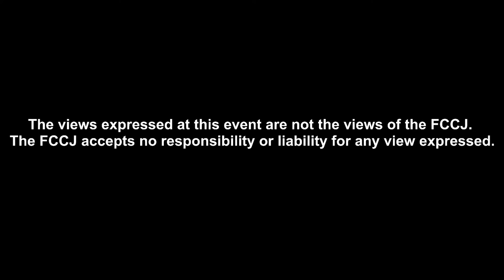Kauan Okamoto, Former member of Johnny's Jr & Musician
PRESS CONFERENCE

12:00-13:00 Friday, September 8, 2023
Language: The speech and Q & A will be in Japanese with English interpretation.